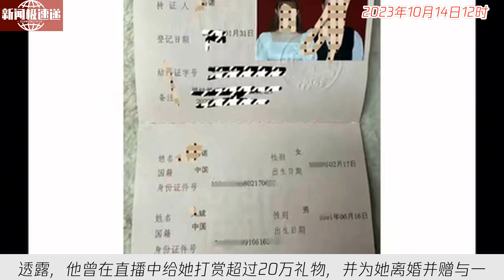中国新闻10月14日12时：《非诚勿扰》“宝马女”被曝收丈夫27万后失联 母亲：她半年遭家暴7次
近日，婚恋节目《非诚勿扰》中的“宝马女”被丈夫曝料失联。丈夫透露，他曾在直播中给她打赏超过20万礼物，并为她离婚并赠与一套上海房产。然而，最近夫妻因为孩子的抚养费发生分歧，导致争吵不断。丈夫为了表诚意在中秋节前借款给她转款27.4万元，结果妻子消失不见，甚至手机也关机了。丈夫曝光了两人的花销记录，据称已超过100万元。夫妻关系曾发生过暴力事件，朋友也证实他们经常闹矛盾。